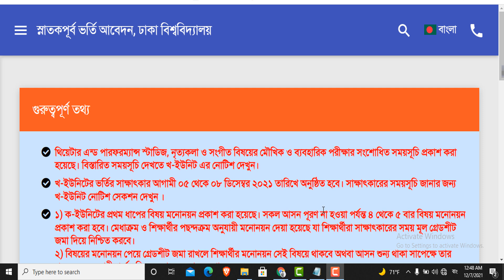DU Admission | DU All Units | du subject choice | du admission update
Related tahgs;

Science Faculty
Biological Faculty
Pharmacy Faculty
Earth and Environment Science Faculty
Engineering & Technology Faculty
Statistics institute
Nutrition and Food Science Institute
Information Technology Institute
Lether Engineering and Technology Institute
Education and Research Institute
Dhaka University A Unit Subject List
Dhaka University A Unit has almost 32 Subjects. Each of the subjects is controlled by the faculties. Here we have provided the Facultywise A Unit Subject list of Dhaka University. Below table provides the Dhaka University KA unit subjects list
Zoology. Biological Faculty 100
Biochemistry and Motivation Science. Biological Faculty 60
Psychology Biological Faculty 50
Microbiology. Biological Faculty 40
Fisheries Biological Faculty 40
Genetic Engineering & Biotechnology Biological Faculty 17
Pharmacy Pharmacy Faculty 65
Geography and environment Earth and Environment Science Faculty 50
Geology Earth and Environment Science Faculty 50
Oceanography Earth and Environment Science Faculty 25
Disaster science and management Earth and Environment Science Faculty 30
Nutrition and Food Science Nutrition and Food Science Institute 35
Software engineering Information Technology Institute 30
Leather engineering Lather Engineering and Technology Institute 50
Footwear engineering Lather Engineering and Technology Institute 50
Leather Products Engineering Lather Engineering and Technology Institute 50
Physical Sciences Education and Research Institute 30
Biological Science Education and Research Institute 25
DU A Unit Subject List